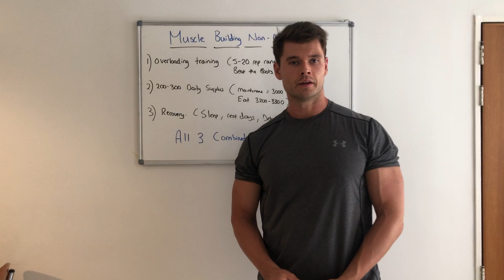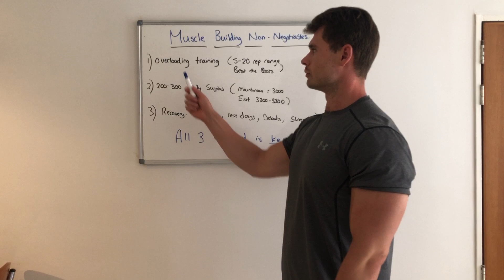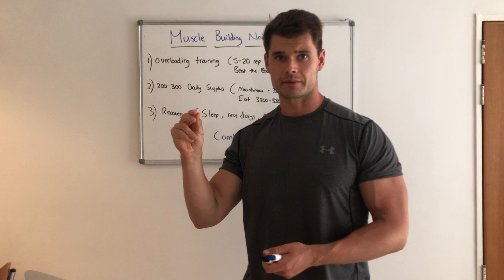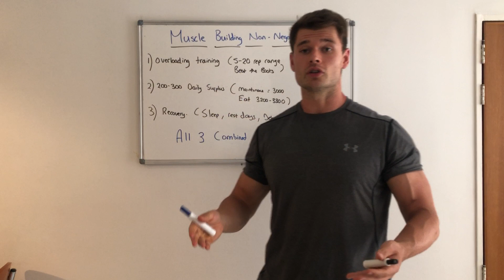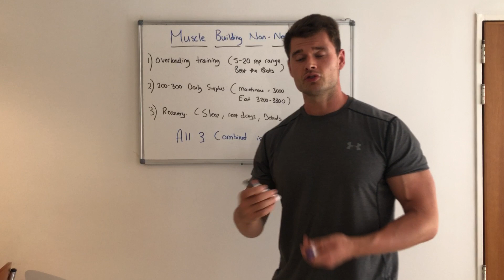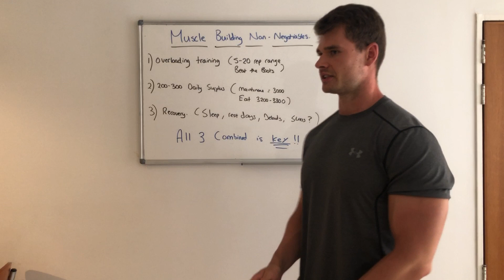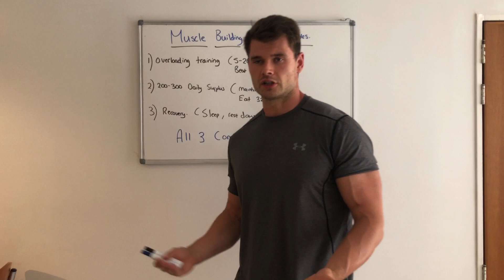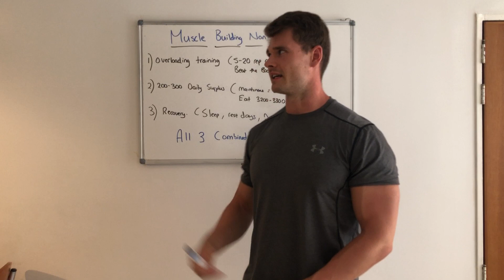Muscle Building Non-Negotiables